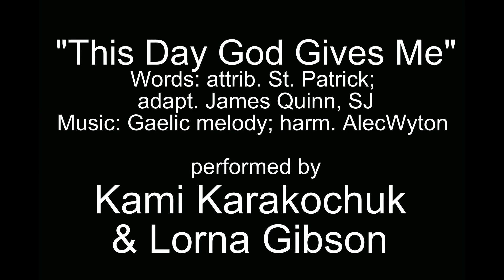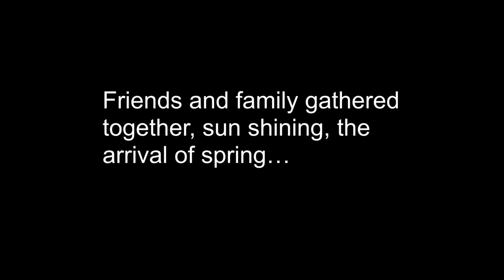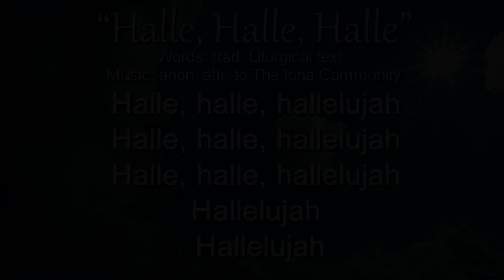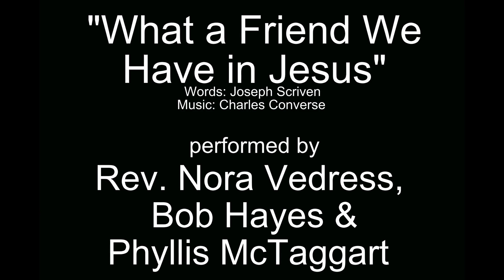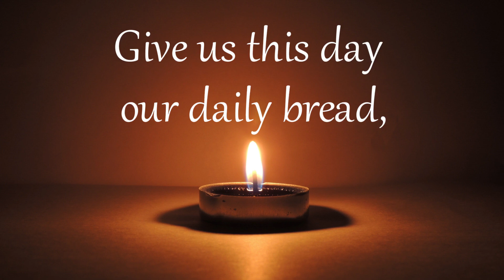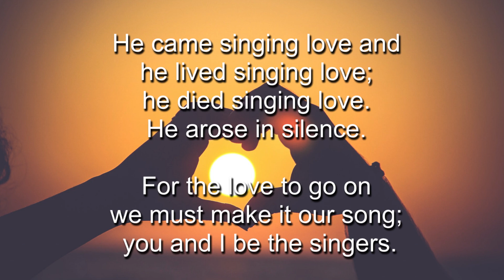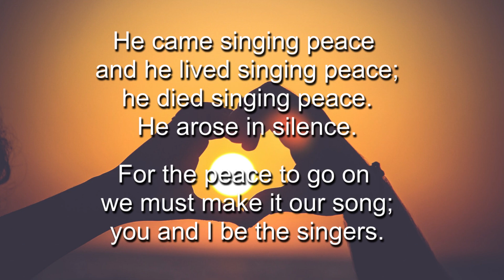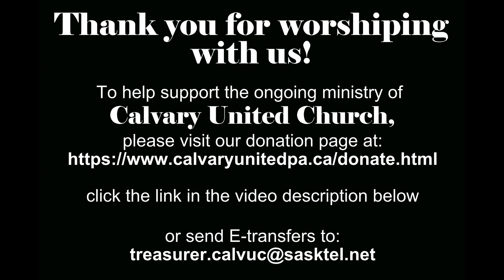Sunday Service May 21, 2023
for this seventh Sunday of Easter.

Processional: "This Day God Gives Me"
Words: Attrib. to St. Patrick; adapt. James Quinn, SJ

Call to Worship - Rev. Nora Vedress

Prayer of Adoration & Confession - Rev. Nora Vedress

Doxology: "Halle, Halle, Halle"
Words: Traditional Liturgical Text

Minute for Mission - Debbie Salmond

Children's Time - Sam Clayton

Hymn: "What a Friend We Have in Jesus"
Words: Joseph Scriven

Scripture Readings
Acts 1: 1-11
John 17:1-11
read by Gail Enright

Sermon by Rev. Nora Vedress

Hymn: "He Came Singing Love"
Words and Music: Colin Gibson

Benediction - Rev. Nora Vedress

Benediction Hymn: "Sent Out in Jesus' Name"
Words and Music: Traditional Song, Cuba